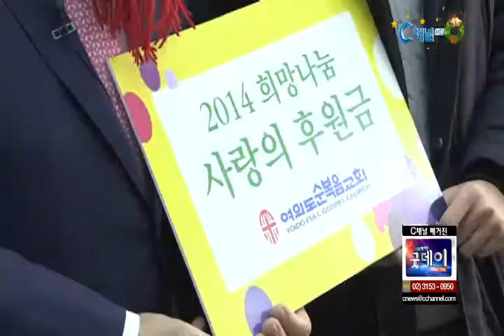[C채널 매거진 굿데이] 재래시장을 살릴 수 있는 방법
설명

안산 보성재래시장, 교인들로 ‘북적’